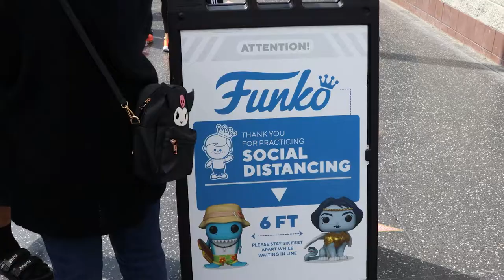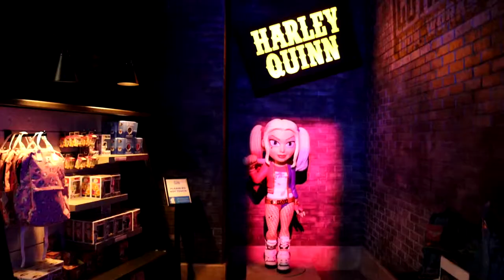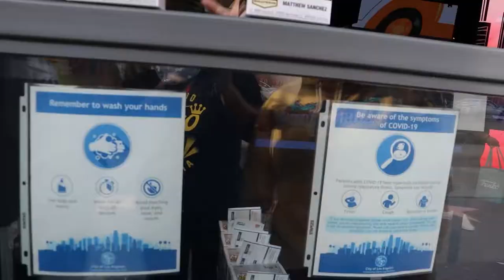Funko Pop Museum in Hollywood! [The Covid Experience]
I just wanna say, thanks for the ride guys, we’re at 500 subscribers and I couldn’t be more happy! Took almost 12 years to get here but hey, it’s a start. To celebrate I want to answer some of your guy’s questions and perhaps show you a bit of my setup and my room! So don’t be shy and drop all the questions you guys have below and remember to stay awesome guys and enjoy the show!

For today’s episode I wanted to take you guys to Hollywood, California where the Funko Museum is located at. I want to show you guys how’s it like during covid and how me and the family enjoyed it.

Don’t forget to leave some questions down below since I will be doing a Q and A video for my 500 subscriber special!

I also have a Discord Server meant for sending memes and talking to me directly: